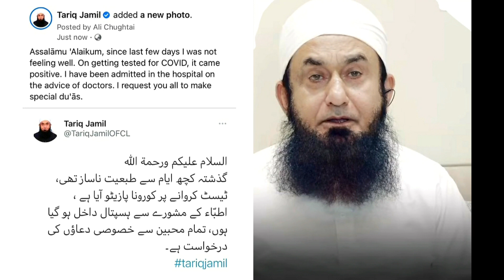Maulana Tariq Jamil Tests Positive for covid-19 Admitted To Hospital Scholar Maulana Tariq Jameel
In this video, Maulana Tariq Jamil is told about why Maulana Tariq is in Jamil Hospital To know details about Maulana Tariq Jameel click on the video and watch the video till the end Like and share the video and please subscribe to our channel

Famous actress got divorced